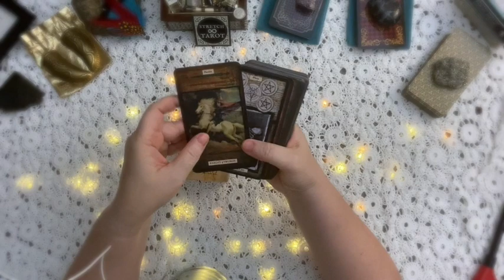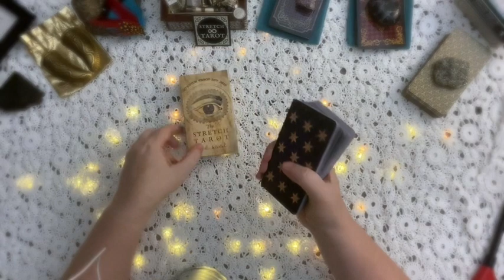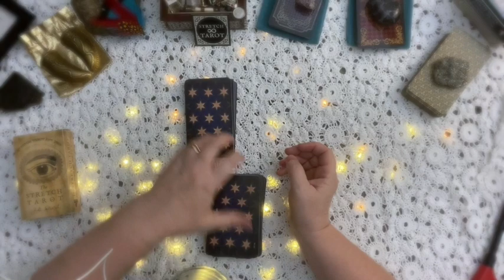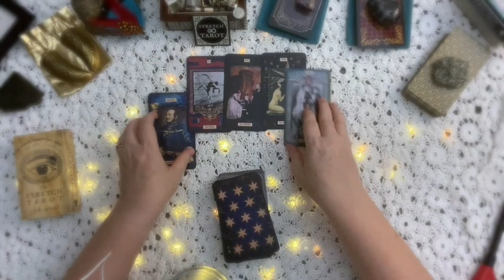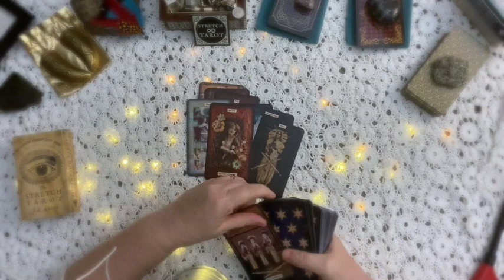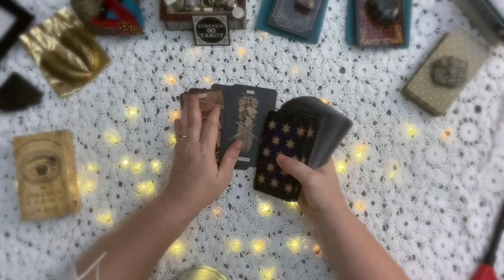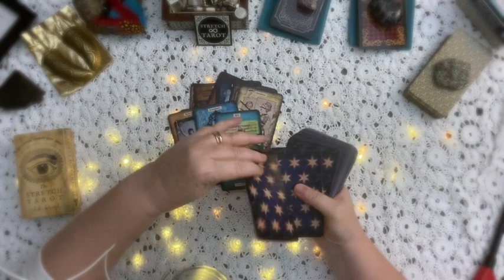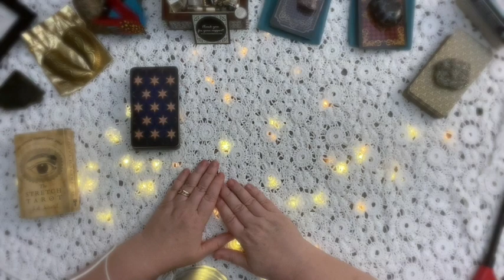Quick YES ✅ or NO ❎ using Tarot Cards🃏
Learn how to do a quick YES or NO using Tarot Cards. I show you two of my favourite ways that always produce results you can trust.

I use The Stretch Tarot by J.E. Stretch. You can purchase them directly from his